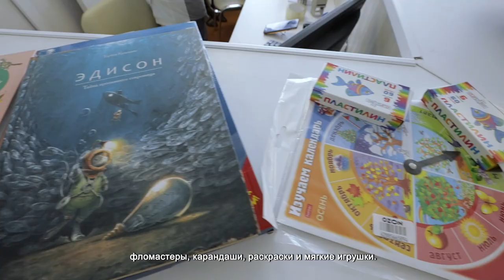Пациентов детской поликлиники поздравили с наступающим праздником